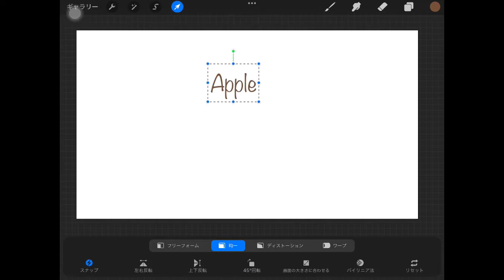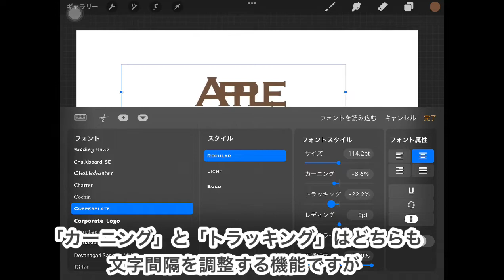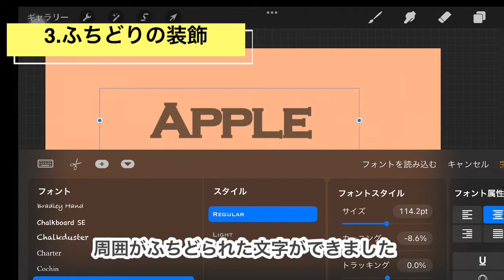【procreate】簡単！テキストを装飾する方法3つ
procreateでテキストを装飾する方法をご紹介します✨

▼イラスト制作のご依頼受け付けております✉️